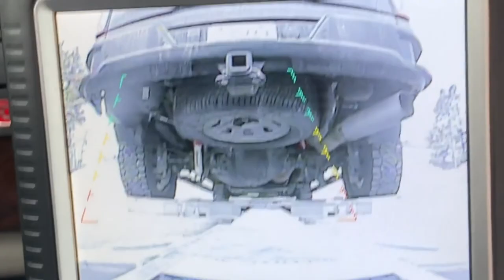2022 White Kenworth T270 Self Loader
26k GVW,  NRC 22’-20TB, fully galvanized deck, subframe, and wheel lift. 300hp Allison auto.